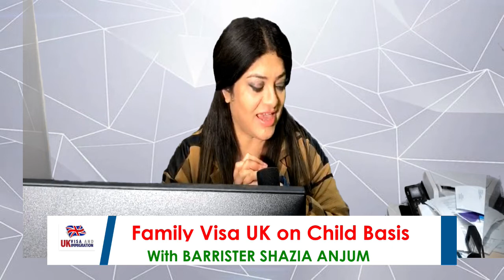3 Types Parents Visa UK with Barrister Shazia Anjum Free Enquiries on 00447870959175 (Whats App)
For successful Parents Visa Application, drafting the right legal grounds and factual statements are important. Without these drafts, your application may not have the impact of clear understanding of your case. How to draft those documents, I have tried my best to share few strategies however any further enquiries can be made directly on 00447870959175 whats app and I will help you further.

Join me live on my live session on face book "UK Immigration Channel" and ask live immigration questions.